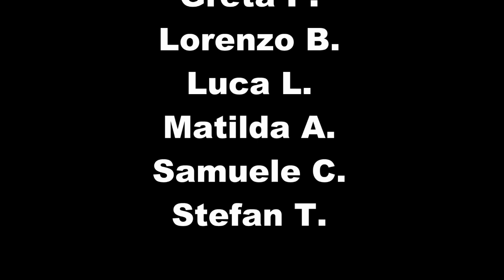Decasport Torino judo Asti 29 aprile 2012